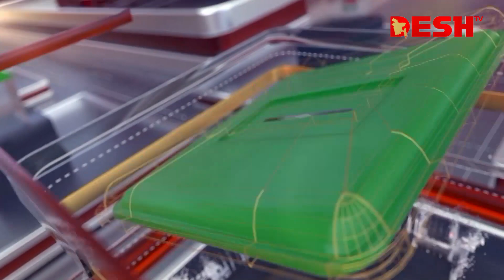দেশ সংবাদ | বিকেল ৫টা | ০৭ জানুয়ারি ২০২৪ | Desh TV bulletin 5PM | Latest Bangladeshi News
»» Office Address:
42, Shaheed Sangbadik Selina Parveen Sarak, Malibag 1217 Dhaka, Dhaka Division, Bangladesh